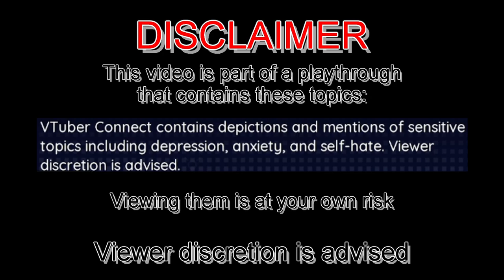ASKING THE REAL QUESTIONS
After a reunion on the phone, Makoto and Shouma ask themselves some interesting questions
This is from the stream "VTuber Connect #3" from May 28th 2023
Used Music:
"これで終わり - R-version" by The R-Man